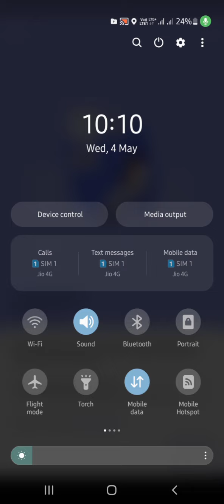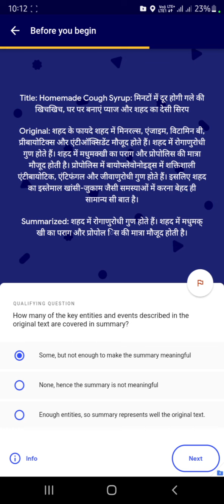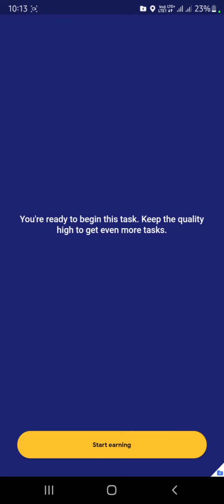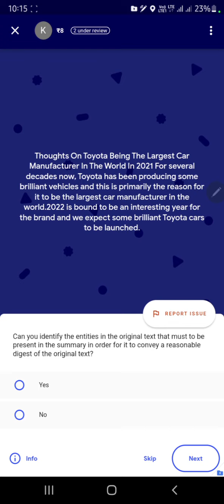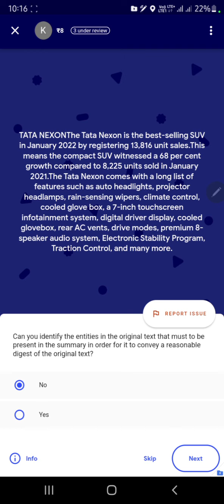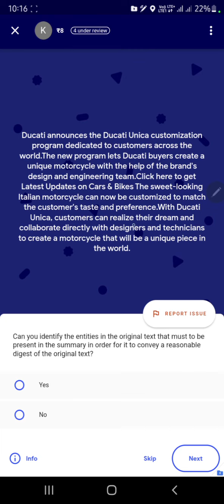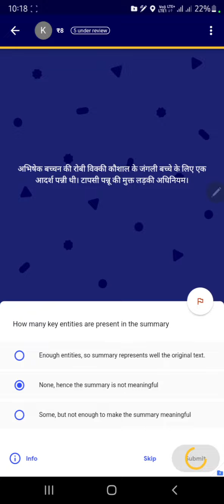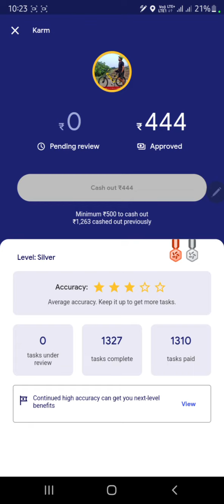Taskmate program, Compare Text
aap sabhi ne taskment mein paise kamae honge . ye video un ke liye jinhe kisi prakar ki samasya ho rahi ho taskmate ke program me.